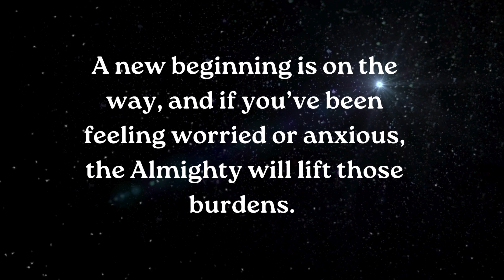⚱️Angels want you to know that something good is about to happen. smile relationship ~ Jesus